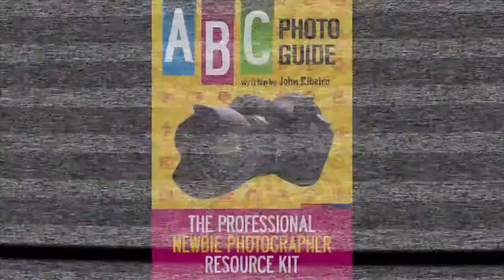ABC Photo Guide - Episode Five - M for Mentor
M is for Mentor. Find one in the field you're interested in. Many experts have said time and time again that you need to find someone that has done it before you, and that someone has to have done it exceptionally well. Preferably it should be someone who's an expert and authority in their field. Taking advice from an amateur is like seeing a dentist who has rotten teeth: it doesn't do anyone any good.

For myself I have a mixed bag of mentors, some that are close to home and others that are spread out through the world. Locally, the photographers I look up to are the one doing what I would like to do in my local market -- Toronto, Canada. My mentors include Dane White, a fantastic seniors' portrait photographer; Mark Anthony, a high-end wedding photographer; Vanessa Galle, a terrific commercial and special events photographer, and, most recently, Maurizio Zin, a professional wedding photographer with amazing business acumen. These mentors have helped me become the photographer I am today in my local market.

Some of the international mentors I look up to are Joe McNally, who I believe is the authority in lighting; Jerry Ghionis, the wedding photography master out of Australia (now living in California, USA), and Zack Arias, the celebrity musician and street photographer out of Atlanta, Georgia. I'm constantly learning from these pros. I've been fortunate to meet with each of these mentors in person.

So here it is. I have local photographers who are mentors that I've been assisting for the last five years, and when I have the chance I still freelance and second shoot for them. This way I can be more creative with my images, as the pressure of the day is no longer on me. I experiment on pushing the limits of what I know to capture something truly artistic.